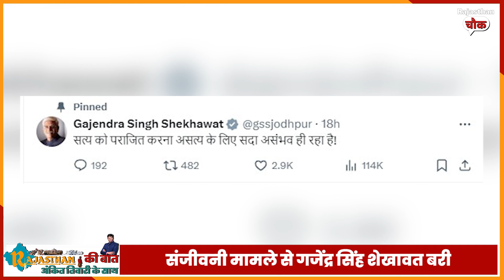संजीवनी मामले से Gajendra Singh Shekhawat बरी, मानहानि मामले में Ashok Gehlot की मुश्किलें बरकरार